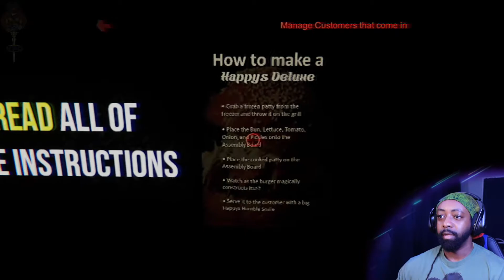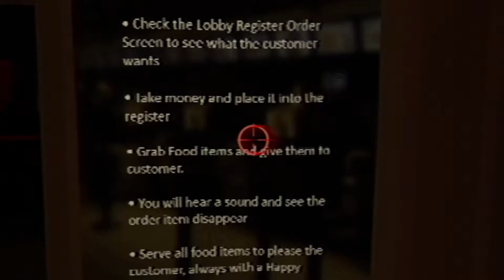Fast Food Horror? | Happy's Humble Burger Barn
I just want to finish my shift what is going on with all of these clones??